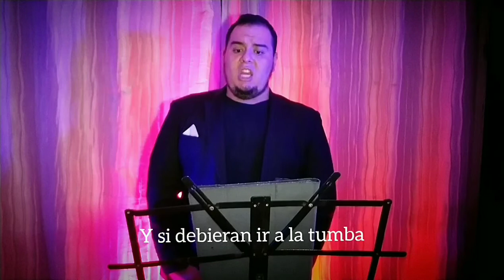"O Isis und Osiris" - The Magic Flute - W. A. Mozart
This is my cover to this incredible and mysterious aria from the iconic opera "The Magic Flut", This song is performed by the character of Sarastro,